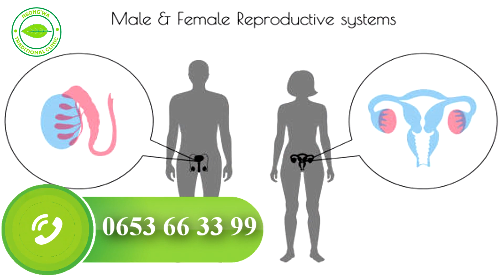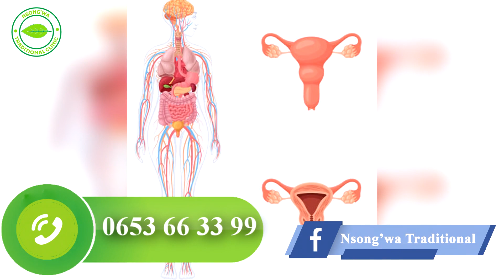UNATAMANI KUPATA MTOTO LAKINI UNASHINDWA KUBEBA MIMBA? USISUBIRI MUUJIZA, TIBA YA ASILI IPO...